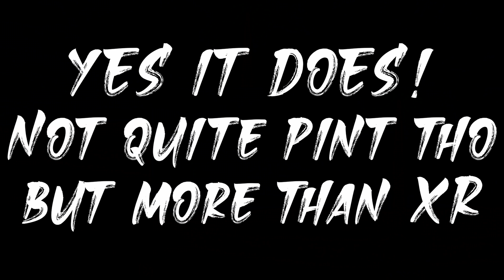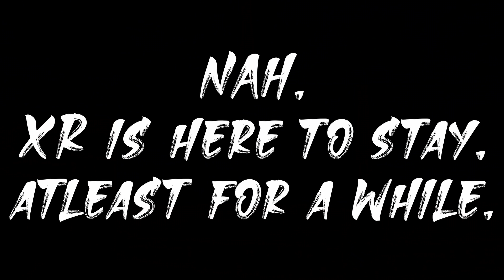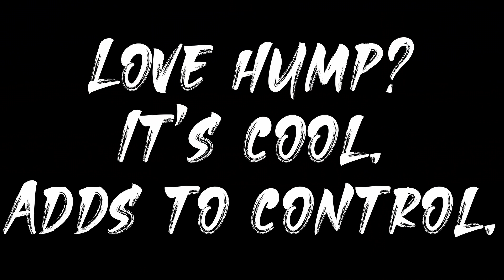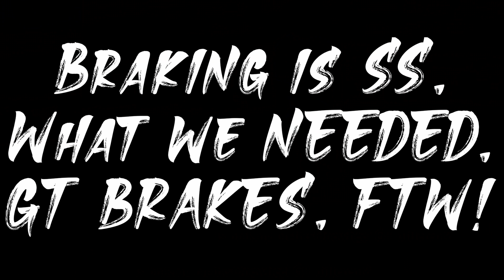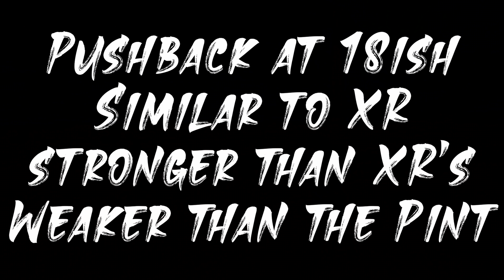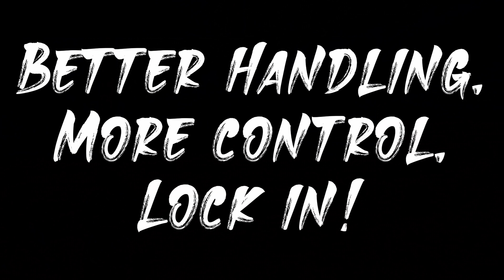What you need to know about the OneWheel GT!!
Everybody has been asking me questions about the OneWheel GT! Here are some answers to some of the most popular questions! Riders are claiming that shipments for the GT's will be going out soon! Let's talk about what we know currently! Specs, Stats and more!

Leave your own questions in the comments section! I'll add them to the next round of answers!

Full OneWheel GT review coming soon!

Jersey designed by @Onewheel.jpeg on IG
Was given to me as a gift from @c0dybr on IG